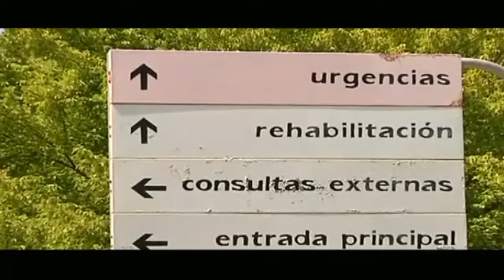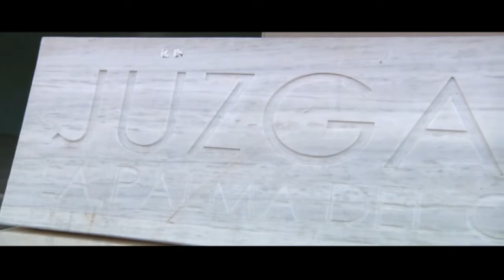RESUMEN DE MEDIOS 22 7 19